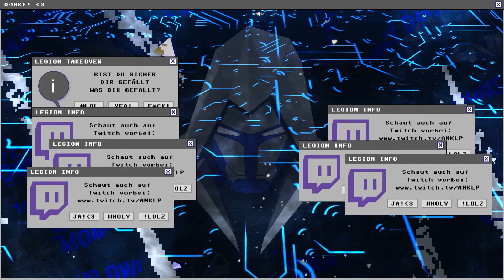Dragon Ball Z Episode 12 Auf Mission für Chichi